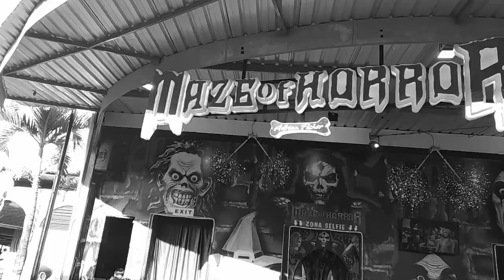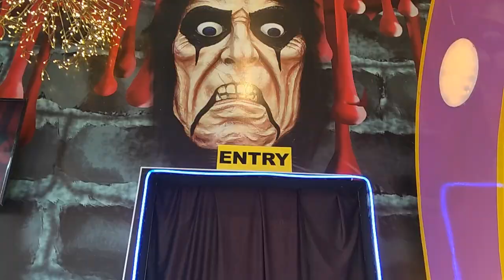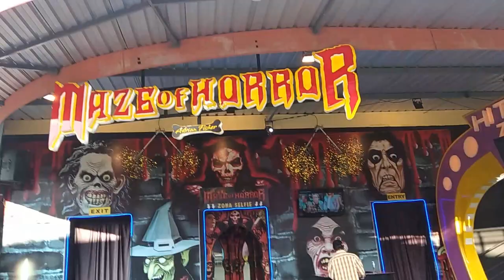Explore Maze Of Horror Batu Night Spectacular (BNS) Sendirian!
Halo Rek, Selamat datang di channelku yo. Channelku kedepan akan selalu melakukan eksplorasi dan review wahana rumah hantu atau tempat publik lainnya yang memiliki tema horror maupun yang memiliki legenda dan kisah horror.
Nah di video kali ini, saya berkesempatan melakukan eksplorasi sebuah wahana rumah hantu Maze of Horror yang ada di Batu Night Spectacular (BNS) Kota Batu. Sebuah wahana rumah hantu yang bertemakan labirin kaca.
Nikmati sensasi tegang dan seru mengeksplorasi wahana rumah hantu hanya di channel ini! Saran saya, tonton saat suasana sepi dan jangan lupa gunakan jaringan Wifi serta earphone untuk pengalaman menonton yang lebih baik.